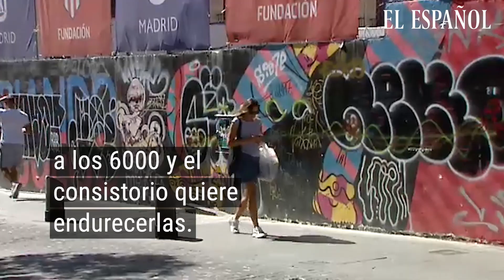Madrid gasta casi 3 millones al año en limpiar grafitis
Las intervenciones de limpieza de grafitis han aumentado un 90% y Madrid gasta casi 3 millones de euros al año.